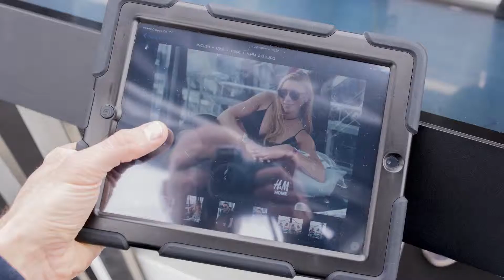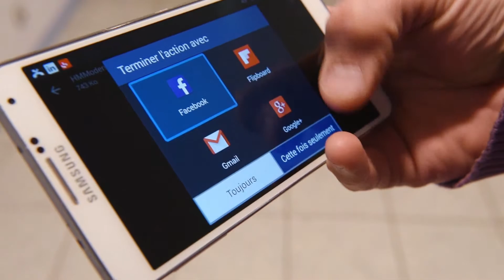Modernity festival - Photopro.Event et Atracsys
We were at the modernity festival at Crans-Montana's ski station.